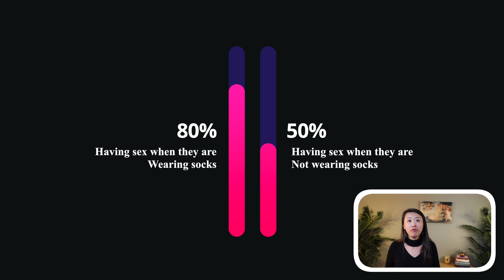Less Insomnia and More Orgasm? How Can Socks Help You?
Want to sleep better and orgasm better? Something in your bedroom already, can help you, especially if you have cold feet. Check out the science behind this!
👉Dr. Yishan's Insomnia treatment course (CBT-I)

//Timestamps: